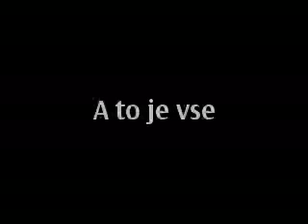Tonda v akci